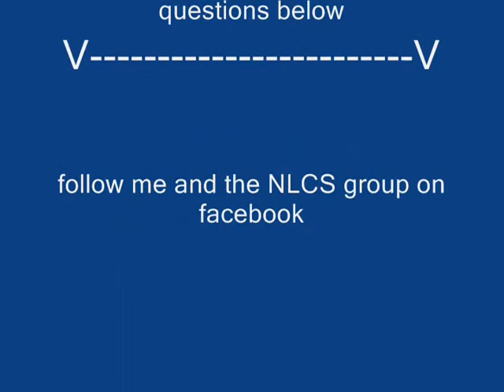ur hero wilgus talks cologne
Hey guys its ur hero wilgus showing you some of my favorite colognes and how to wear them. always good to know a few things. follow me on face book for all my other up loads and i look forward to your comments! ^_^